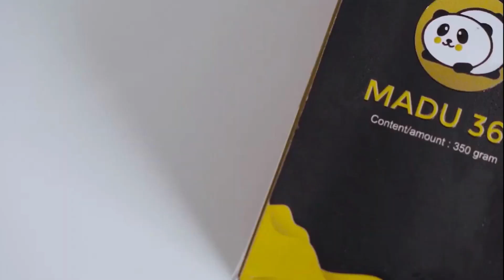🔥Sariawan Anak Anak Jangan Biarkan Si Kecil Menangis Terus! Ini Dia Cara Merawatnya di Rumah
Sariawan merupakan satu dari banyak penyakit mulut yang paling sering diderita banyak orang, termasuk anak-anak. Walaupun sering disepelekan, sariawan yang terjadi pada anak dapat menimbulkan dampak yang mengganggu aktivitas, khususnya saat makan dan minum.  Jika tidak diatasi dengan tepat, sariawan juga dapat bertambah banyak sehingga membuat anak merasa nyeri dan tidak nyaman.

Sariawan bisa dialami siapa saja, termasuk anak-anak. Luka di mulut akibat sariawan dapat menimbulkan rasa nyeri yang menyakitkan, hingga membuat anak rewel dan tak nafsu makan.

Hampir semua orang pernah mengalami sariawan, tak terkecuali anak-anak. Ketika sariawan, anak cenderung akan lebih rewel, malas bicara, dan terlihat kesakitan. Sebagian anak bahkan bisa mengalami penurunan berat badan karena tidak nafsu makan akibat sariawan.

Penyebab pasti munculnya sariawan belum diketahui hingga saat ini. Namun, sariawan di lidah, bibir, atau sekitar mulut bagian dalam dapat terjadi akibat infeksi virus atau jamur, alergi makanan, menurunnya sistem kekebalan tubuh, cedera, dan kekurangan nutrisi tertentu. Terkadang, kondisi ini juga dapat terjadi saat Anda sedang stres.

Namun jika anak menangiis terus karena sariawan , ini dia cara merawat dirumah uk simak bersama...

Kata Kunci Terkait :
cara mengobati sariawan pada anak 3 tahun
cara mengobati sariawan pada anak 2 tahun
cara mengobati sariawan pada anak usia 2 tahun secara alami
jenis sariawan pada anak dan gambarnya
obat sariawan anak
obat sariawan anak 4 tahun
makanan untuk mengobati sariawan pada anak
cara mengatasi sariawan pada anak 1 tahun
obat sariawan di lidah anak
obat tetes sariawan anak 2 tahun
obat sariawan anak di apotik dan harganya